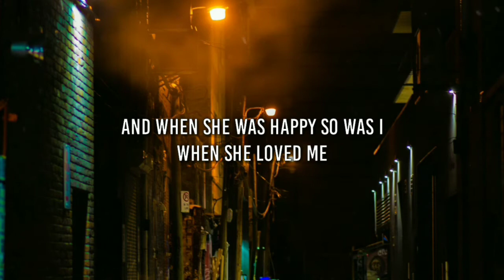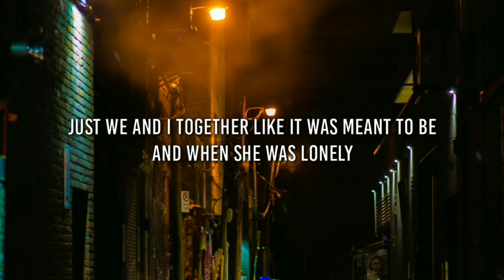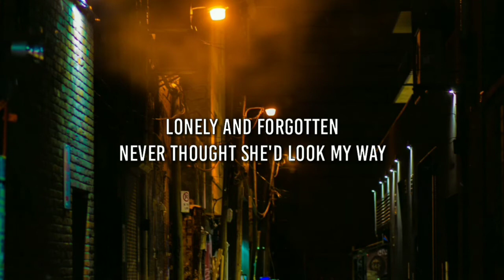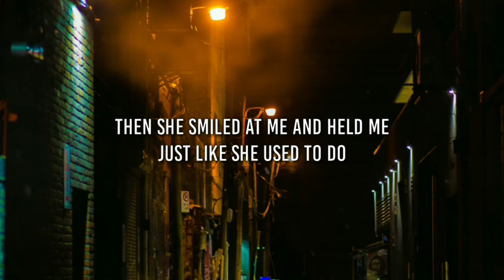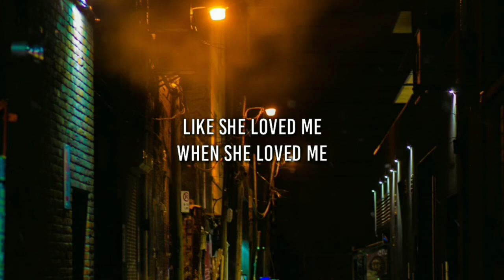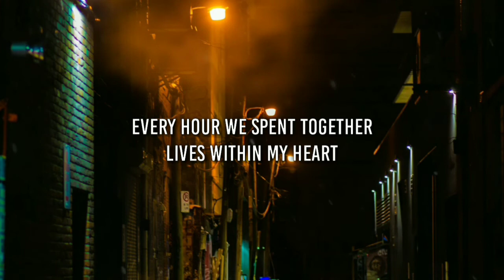Paravi Das - When She Loved Me (Lyrics) | when somebody loved me, everything was beautiful (TikTok)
"Paravi Das - When She Loved Me (Lyrics) | when somebody loved me, everything was beautiful (TikTok)" Lyric video by Winrics Music

I made this version 'cause I like the song And the artist has amazing voice! The creator of this song is @pxrxvi on youtube.